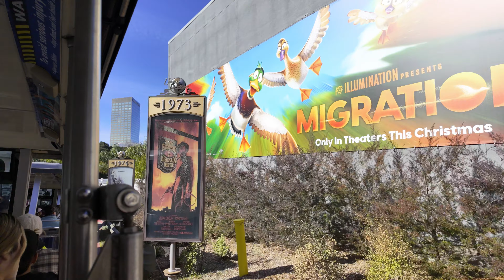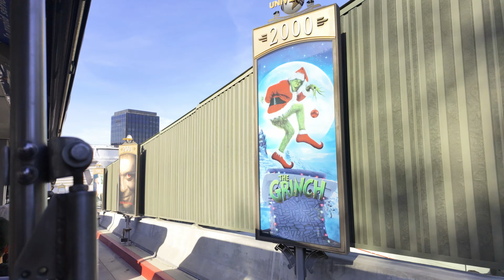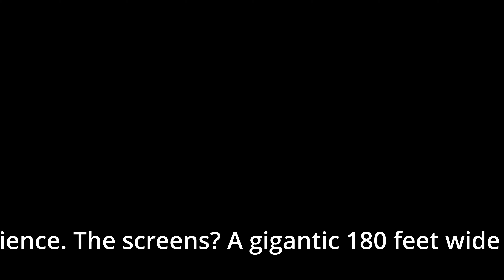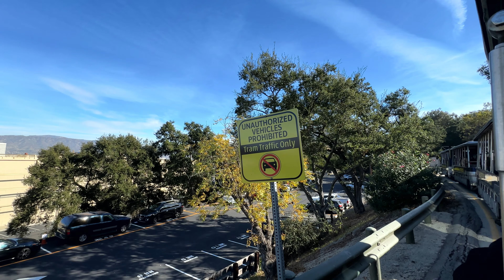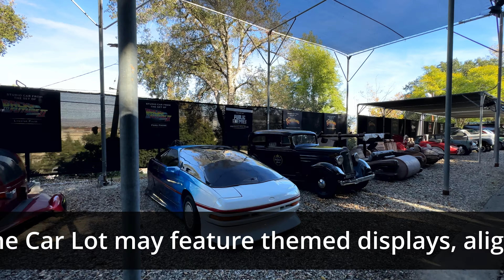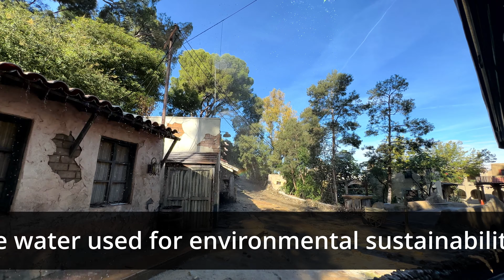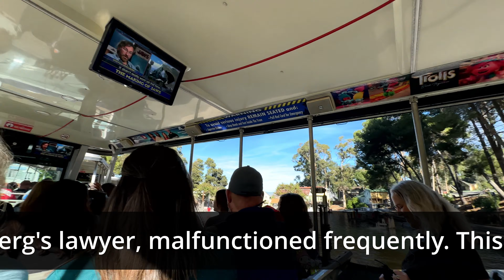Studio Tour at Universal Studios Hollywood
The Wonderlanders travel on the Studio Tour (Back Lot Tour), the heart of Universal Studios Hollywood theme park. Serious film buffs, we saw movie sets from Universal classics, such as King Kong, Jaws, Psycho, Fast and Furious, Nope, and even Wisteria Lane from Desperate Housewives.

Every moment is an adventure! Jaws attacked us and so did Norman at the Bates Motel. We were thrown from the cliffs in our tram car at Peter Jackson's King Kong 360 3D, with its World Guinness Record breaking screens. You won't believe how long they are.

Get ready for some movie magic, insider facts, and lots of fun. Don't forget your 3D glasses - it's going to be a wild ride.

00:00 Introduction
01:24 Fast and Furious new ride construction
02:16 History in movie posters
03:52 Filming stages
05:42 NBC Universal Studio
06:05 Illumination building
08:25 City stages
09:09 King Kong 360 3D
14:19 Picture cars
17:01 Flood in village
19:25 Jaws Encounter
21:56 Urban City set
24:20 More cars from movies
25:04 Psycho move set, encounter with ... run away!
25:56 Huge plane crash scene from War of the Worlds
27:54 Theme park set from the movie 'Nope'
30:10 The Fast and the Furious 3D experience
36:08 Ride back
37:33 Tour is over, now watch our video about Super Nintendo World, it is awesome!

One small click from you makes one giant leap for wonderlanders kind.